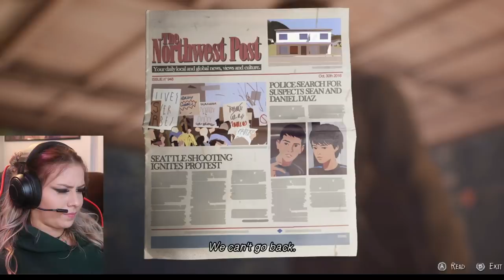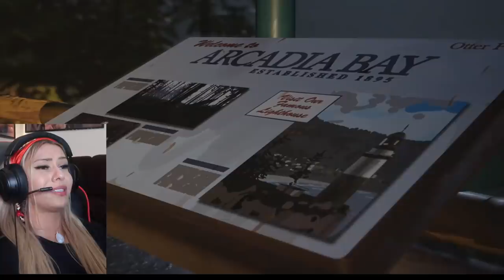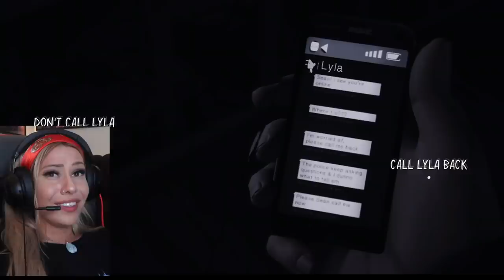playing "life is strange 2" part 2 AND I'M SCARED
sorry i'm cussing so much omfg i was stwessed